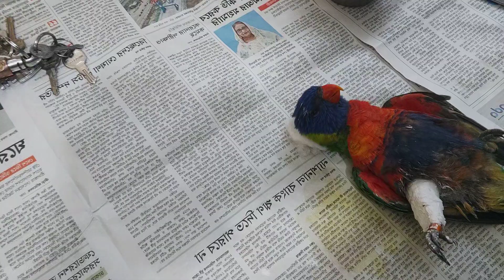Dr. Sagir's Pet Clinic ( ডাঃ সাগীর'স পেট ক্লিনিক), ঢাকা II Dr. Sagir's Pet Clinic 01912251312